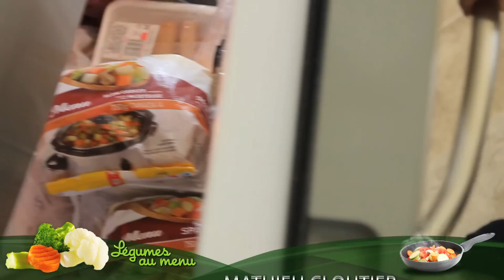Recette de porc et légumes à la mijoteuse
Le Chef Mathieu Cloutier vous présente une recette de porc aux légumes à la mijoteuse : facile à faire et savoureux!